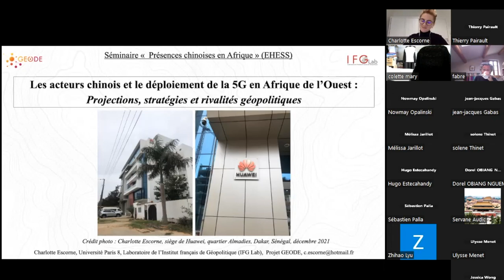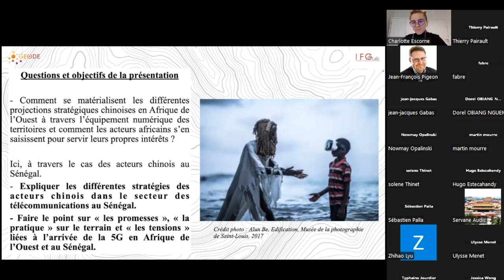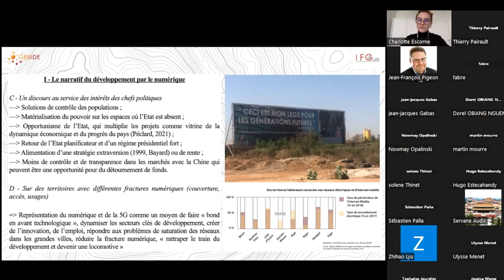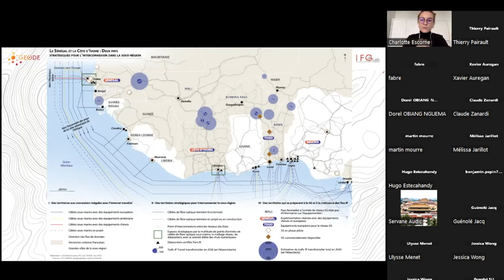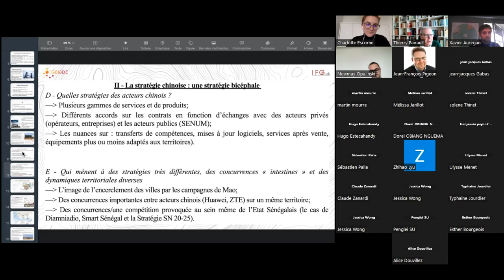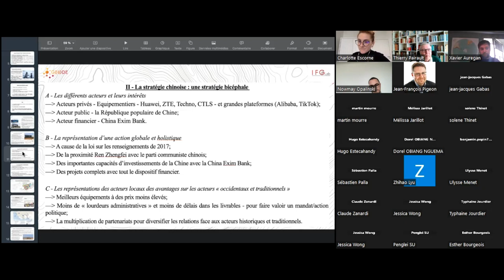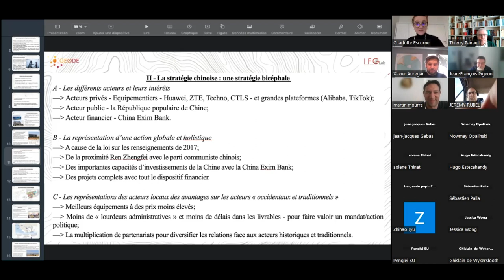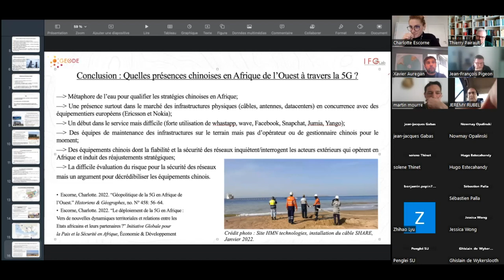Les acteurs chinois et le déploiement de la 5G en Afrique de l'Ouest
Charlotte Escorne — séminaire « Présences chinoises » séance du mercredi 29 mars 2023